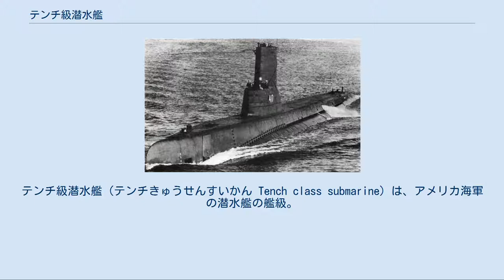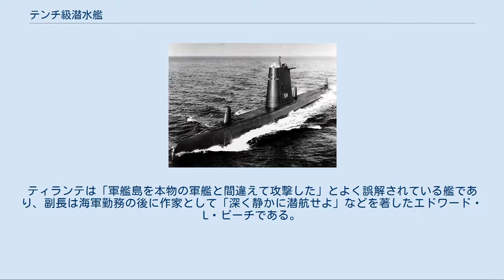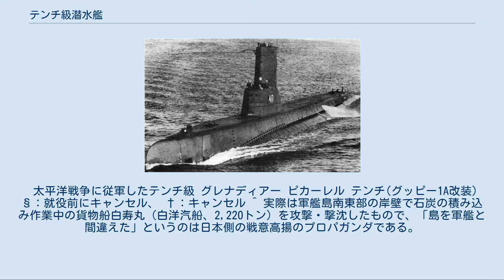テンチ級潜水艦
テンチ級潜水艦（テンチきゅうせんすいかん Tench class submarine）は、アメリカ海軍の潜水艦の艦級。
アメリカ海軍における最後の艦隊型潜水艦である。
 ポーパス級潜水艦建造以来、着実に進化を遂げてきたアメリカ海軍の艦隊型潜水艦は、ガトー級潜水艦とバラオ級潜水艦によってその進化を極めたといっても良かった。
しかし、そのガトー・バラオ両級に対してすら不満が出るようになった。
すなわち、航続力と魚雷携行数が不足しているのではないか？という不満であった。
そこで、ポーツマス海軍造船所が中心となり、バラオ級をベースに新型の潜水艦を開発することとした。
 当初の計画では、この新型潜水艦は1943年度以降に建造される予定であったが、従来からの潜水艦建造所であったメア・アイランド海軍造船所が手一杯になったため、同所で建造予定だったバラオ級の1942年度艦8隻を、余裕が出たポーツマス海軍造船所が新型として振り替えて建造した。
 当初計画での新型潜水艦のネームシップはコルセア (USS Corsair, SS-435) であったが、コルセアよりハルナンバーが若番のテンチ (USS Tench, SS-417) 以下8隻が新型で建造されたため、このクラスは「テンチ級」と呼称される（古い資料では、本来の建造年度に従って「コルセア級潜水艦」とするものもあった）。
テンチ級は振り替え分8隻に加え、本来の1943年度艦が66隻、1945年度が6隻と計80隻が建造予定であったが、日本の敗色が濃厚となった1944年から45年にかけて多数がキャンセルされた。
残る25隻と水中高速型潜水艦に改正した4隻が1944年10月から1951年2月の間に就役した。
 戦後、ブラジル海軍（4隻） トルコ海軍、イタリア海軍（2隻）、パキスタン海軍、カナダ海軍、ギリシャ海軍、ベネズエラ海軍、ペルー海軍、台湾海軍（各1隻）へ売却され、2016年現在では台湾で1隻（カットラス改め海獅）が唯一稼働中であり、トルコで退役した1隻（ソーンバック改めウルチアリレイス）が保存展示されている。
 アメリカ本土ではレクゥイン、トースクの2隻が保存展示されている。
 テンチ級はガトー・バラオ両級とは外観が似ているものの、中身は一新され完全な別物となっている。
まず航続力の問題は、従来のバラストタンクの一つを燃料タンクに振り替えることで対処した。
他のバラストタンクも配置を大幅に改正した。
機関はバラオ級と同一だが、騒音対策の観点から本格的なダイレクト・ドライブ方式が取り入れられた。
 内殻の形状も改正し、容積が増えた分を魚雷搭載箇所にあてた結果、魚雷搭載数も28本に増えた。
全般的な改正の結果、排水量は35トンから40トン増加したが、その分全般的に船体の強度も増加した。
なお、振り替え分のテンチ以下8隻と、本来の新設計艦の筆頭であるコルセア以降の艦とでは改正箇所が大幅に異なる。
 魚雷以外の兵装に関しては、バラオ級と同一である。
 テンチ級は就役が遅かったこともあり、太平洋戦争に従軍したのは11隻であった。
そのうち、テンチとティランテ (USS Tirante, SS-420) 、トースク (USS Torsk, SS-423) が顕著な戦果を挙げている。
ティランテは「軍艦島を本物の軍艦と間違えて攻撃した」とよく誤解されている艦であり、副長は海軍勤務の後に作家として「深く静かに潜航せよ」などを著したエドワード・L・ビーチである。
トースクが1945年8月14日に撃沈した第13号海防艦、第47号海防艦は第二次世界大戦における最後の撃沈戦果となり（香住沖海戦）、アメリカ海軍の潜水艦が敵艦艇を撃沈したのも、2012年現在ではこれが最後である。
 太平洋戦争に従軍したテンチ級 グレナディアー ピカーレル テンチ(グッピー1A改装) §：就役前にキャンセル、 †：キャンセル ^ 実際は軍艦島南東部の岸壁で石炭の積み込み作業中の貨物船白寿丸（白洋汽船、2,220トン）を攻撃・撃沈したもので、「島を軍艦と間違えた」というのは日本側の戦意高揚のプロパガンダである。
 『軍艦島の遺産』p.53